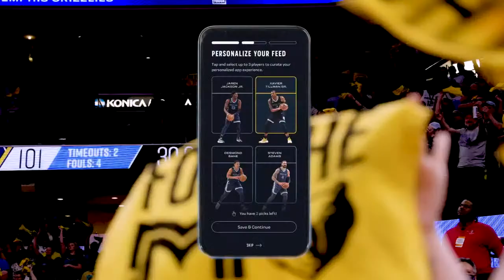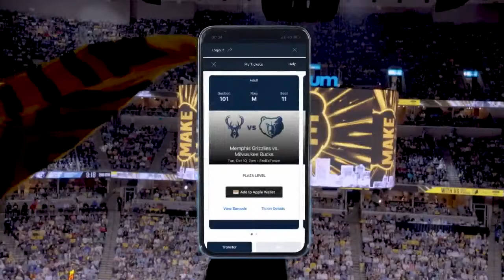Best Grizzlies Fits and Sneakers of the Season + MSCHF 2 x 4 Boots In Hand | Sneakfest Show